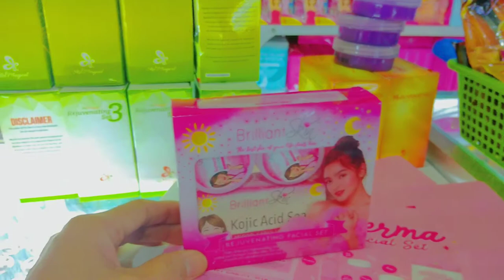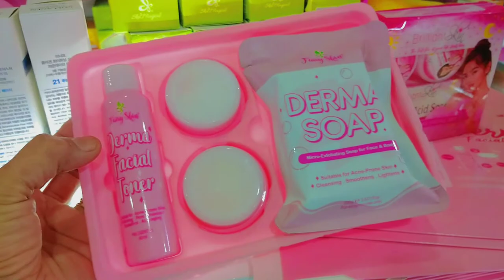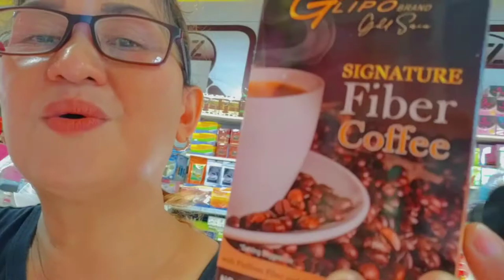Gaganda kay ANNIE'S Beauty care💖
Punta na kayo at dalawin ang shop ni Annie's beauty care !